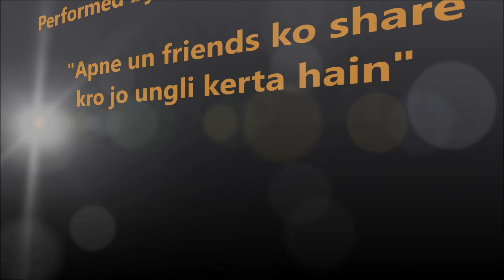PCH Di Vines - Ungli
Aur Bhabhi Kar Li Ungli !

Presenting " Ungli- PCH Di Vines "

This is an all original work by PCH Di Vines.